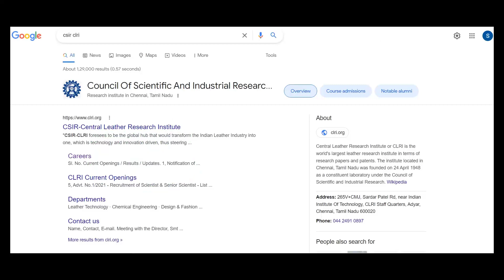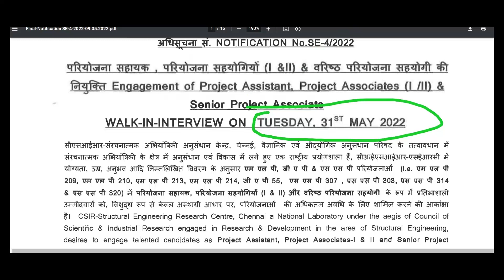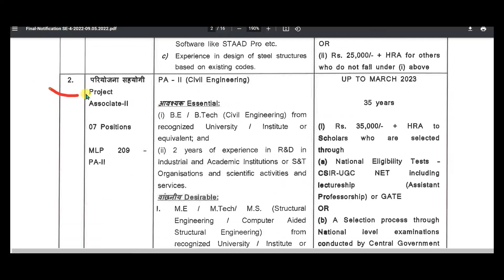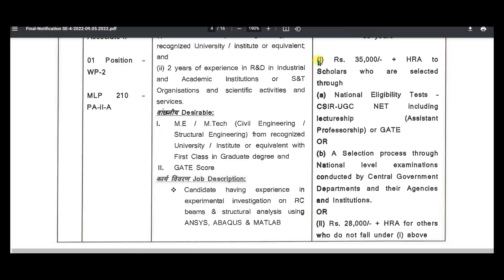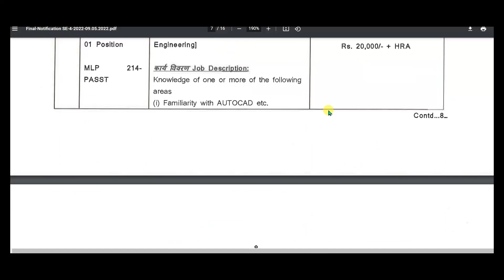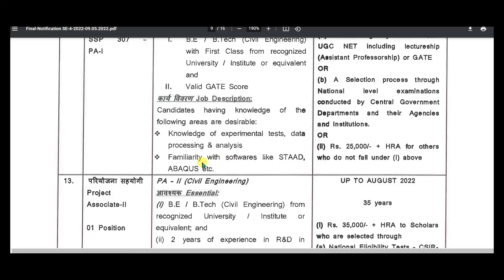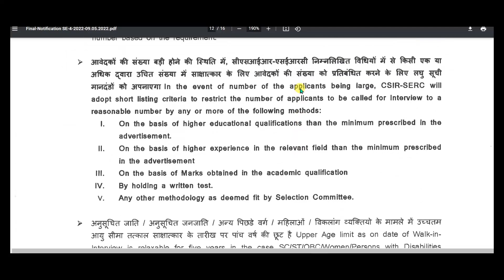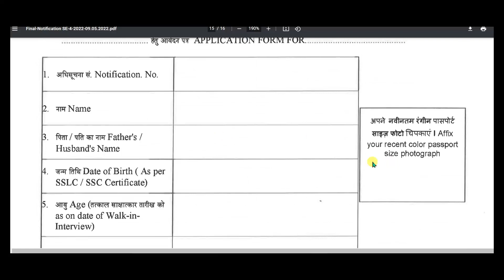CSIR Recruitment 2022/Diploma/B.tech/Junior Engineer vacancy 2022/Diploma/Mechanical engineering